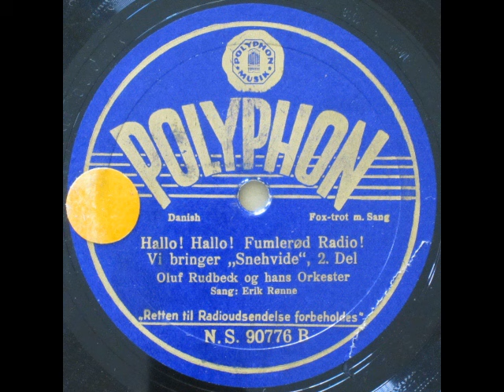Hallo! Hallo! Fumlerød Radio! Vi bringer 'Snehvide' - Oluf Rudbeck; Erik Rønne 1938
Hallo! Hallo! Fumlerød Radio! Vi bringer 'Snehvide'

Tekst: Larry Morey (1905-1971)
På dansk ved Mogens Dam

Musik fra Walt Disney's "Snehvide og de 7 (små) dværge" (Snow White and the Seven Dwarfs)
Den amerikanske tegnefilm udkom i 1937

Oluf Rudbeck og hans Orkester
Sang: Erik Rønne

1) Yodle-Song (The Dwarfs' Yodel Song [The Silly Song])
2) Vi fløjter og ta'r fat (Whistle While You Work)

1938